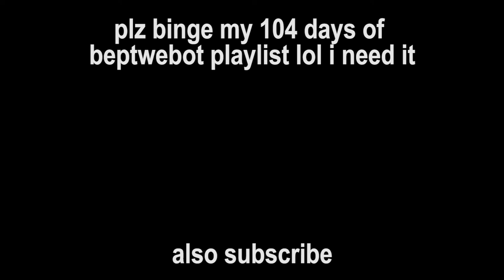HOW TO BE SUCCESSFUL ON YOUTUBE!1!11!!